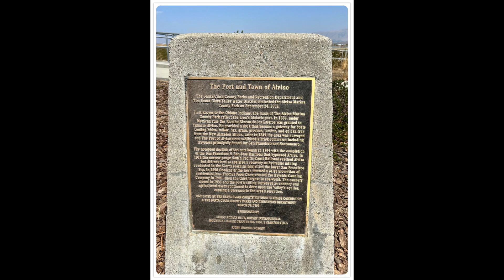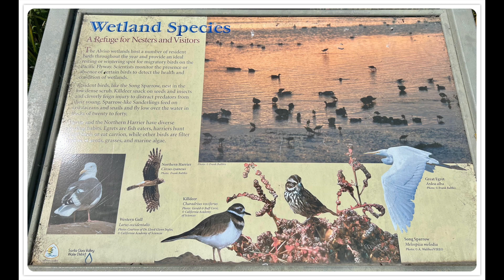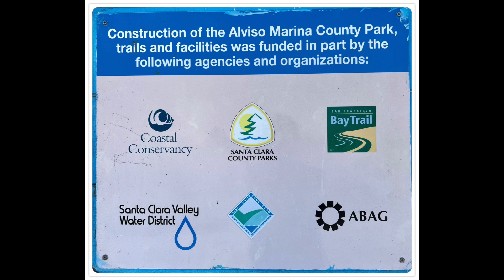Alviso Marina County Park - Parks & Recreation | Salt Ponds & Wetlands | Wild Refuge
Alviso Marina County Park, gateway to the Don Edwards San Francisco Bay National Wildlife Refuge. This 20.6-acre bayside park is located along Alviso slough and adjacent to the salt ponds and marshes of Don Edwards San Francisco Bay National Wildlife Refuge.

Though small in size, the Park offers a great deal of activities within its boundaries and on into the Wildlife Refuge. The pathways and boardwalks of the County Park and trails around the ponds in the adjacent Wildlife Refuge, and the regional trails which include the San Francisco Bay Trail and San Francisco Bay Area Water Trail, offer fantastic views of the mountains surrounding the bay, and of the wildlife that call these ponds home.​

Join park staff on an interpretive boat ride through Alviso Slough to learn how the South San Francisco Bay’s shoreline has changed over time.